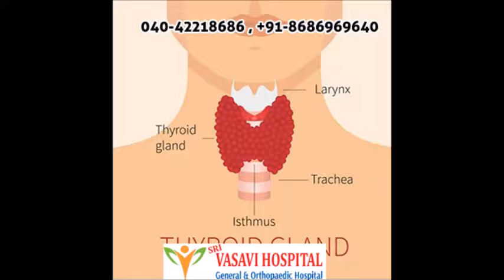Diabetologist in Hyderabad Dr.Vasantha Diabetologist Dilsukhnagar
Diabetologist in Hyderabad Dr. Vasantha.J MBBS, MD (Gen.Medicine) (Asthma, Physician, Diabetologist & Thyroid Specialist). Diabetologist in Hyderabad Dr. Vasantha is a meritorious student from childhood